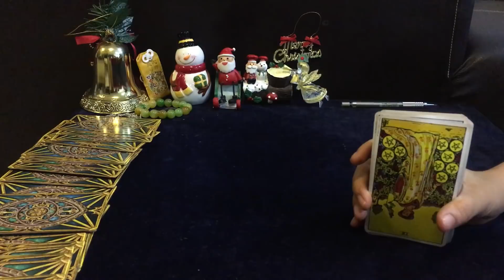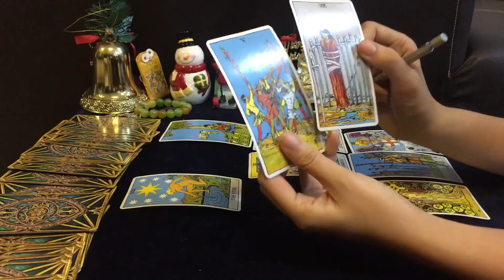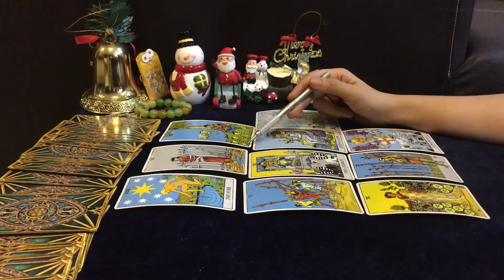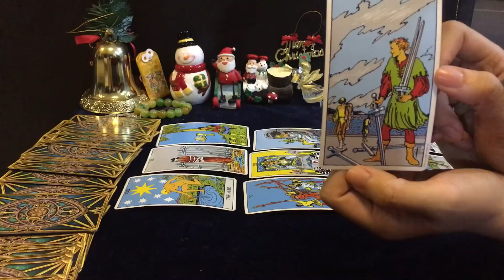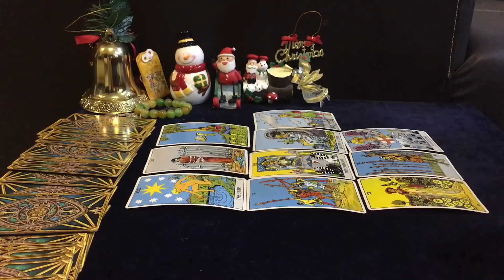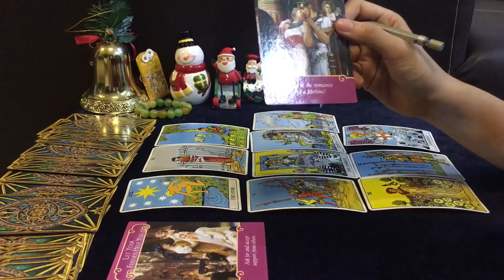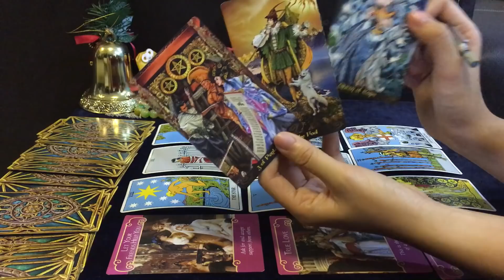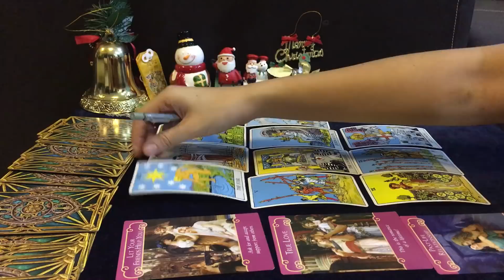ดูดวง ราศีพฤษภ เดือนธันวาคม 2560 Taurus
ดูแบบ western astrology ผู้ที่เกิดวันที่ 22 เม.ย.-21พ.ค.
Line : jasminezzz
Line : @jasminesj569